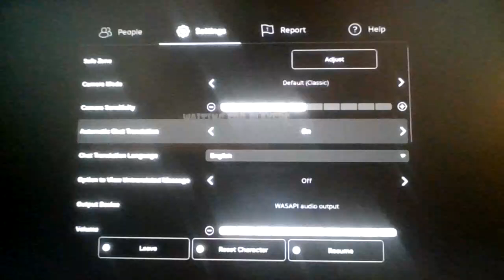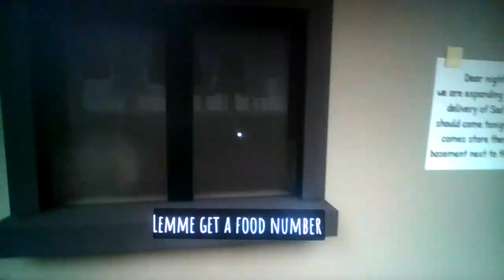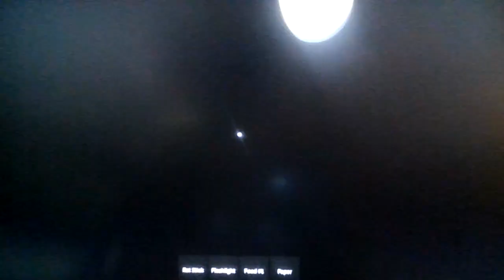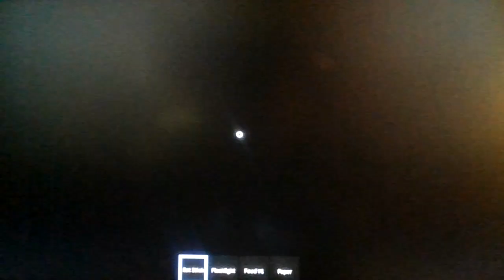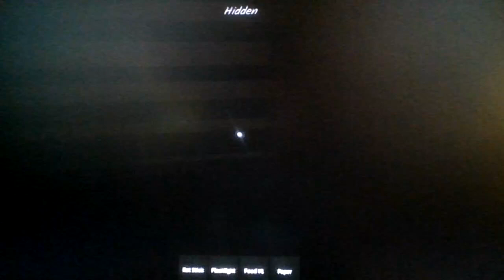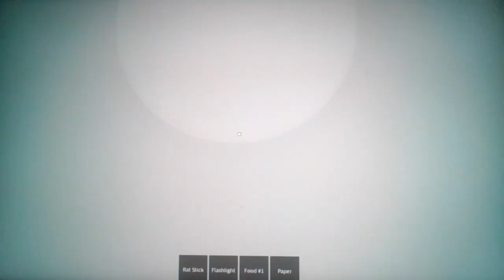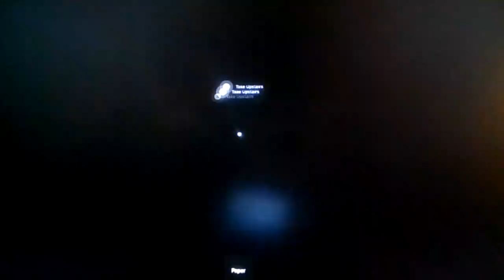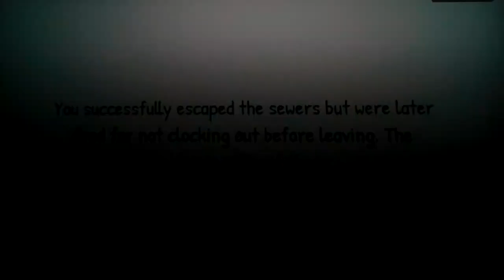Roblox The Nightshift Experience: Part 2!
I will avenge you Mr. Pickles o7